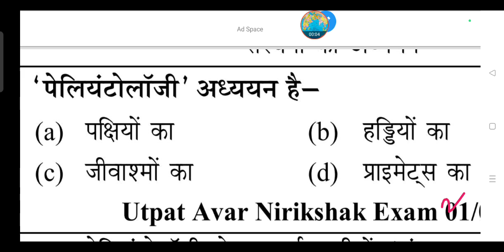'पेलियंटोलॉजी' अध्ययन है- (a) पक्षियों का (b) हड्डियों का (c) जीवाश्मों का (d) प्राइमेट्स का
'पेलियंटोलॉजी' अध्ययन है-

(a) पक्षियों का

(b) हड्डियों का

(d) प्राइमेट्स का